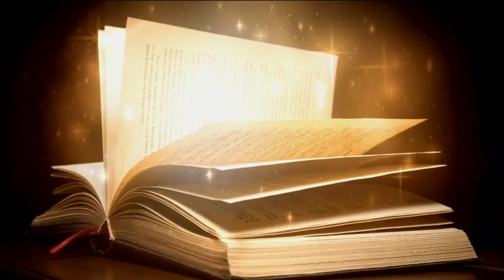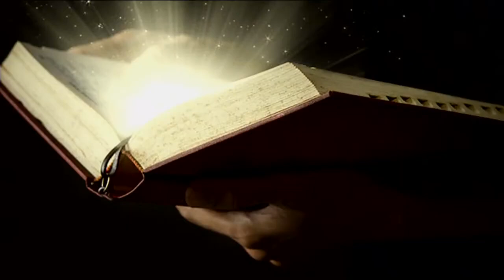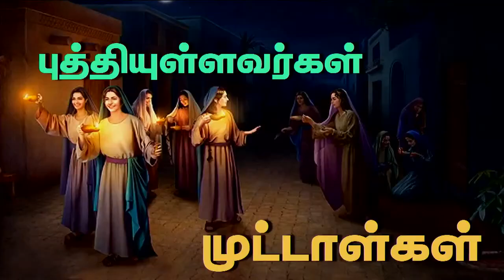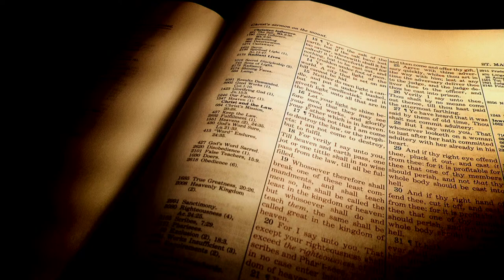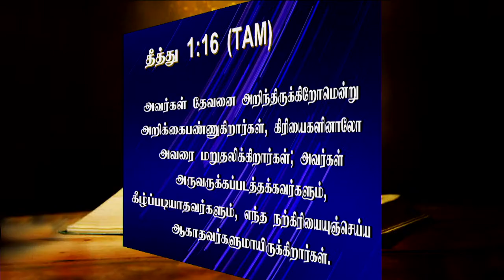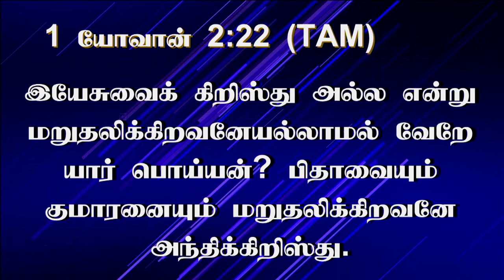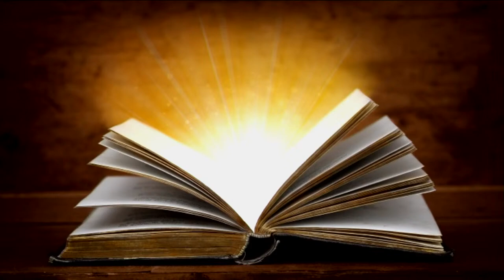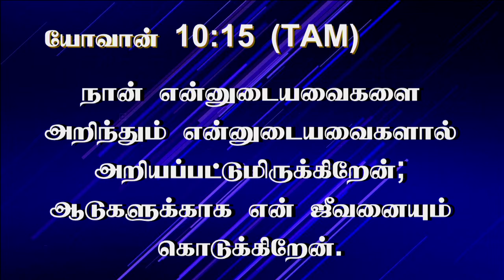18th Sep 2022 - Sunday